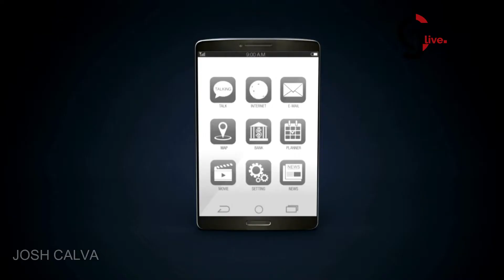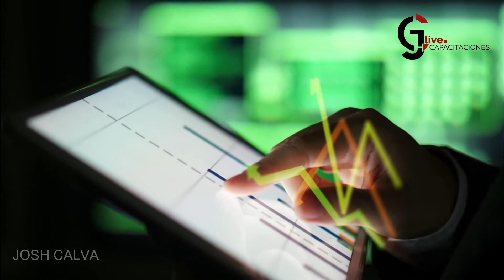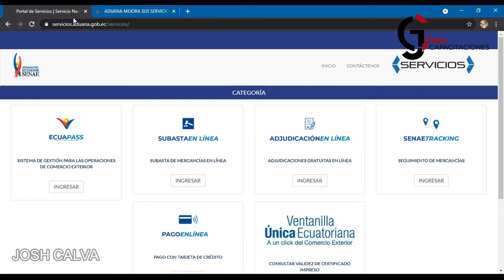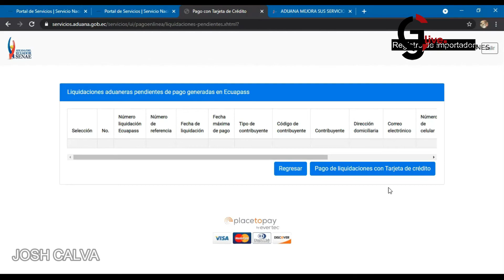Impuestos de Aduana ya se pueden pagar con tarjetas de debito y credito | ECUADOR | SENAE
Impuestos de Aduana  ya se pueden pagar con tarjetas de debito y credito - Ecuador

✅ EL CURSO PARA TI ✅

▶ Curso Online APRENDE A IMPORTAR POR MODALIDAD COURIER DESDE CERO - NIVEL 1

▶ Curso Online APRENDE A IMPORTAR AVANZADO - NIVEL 2

✅ CONSULTORÍA EMPRENDEDORES Y COLABORACIONES

Tenemos paquetes que se adaptan a tus necesidades.